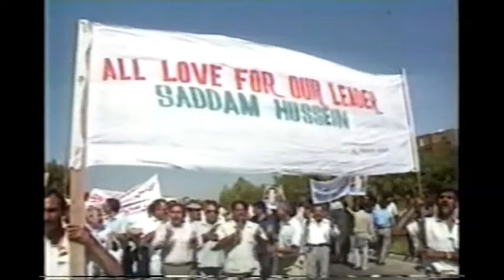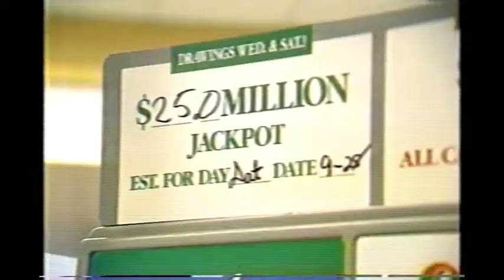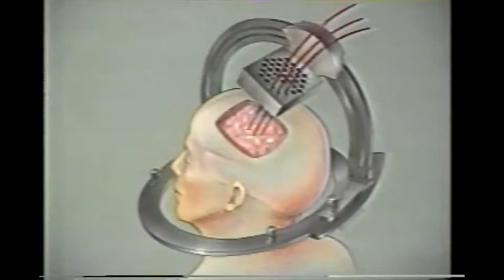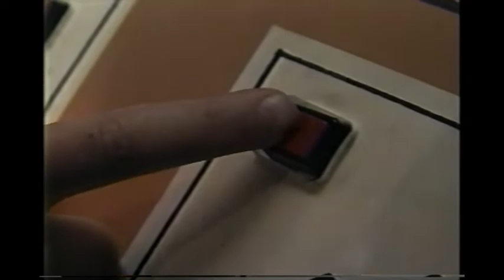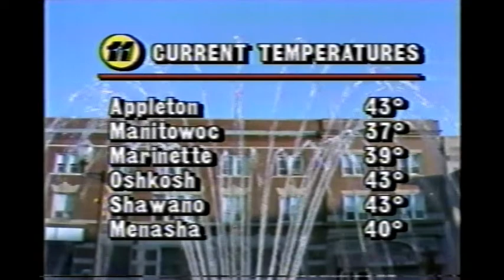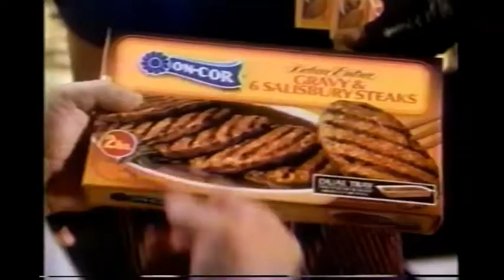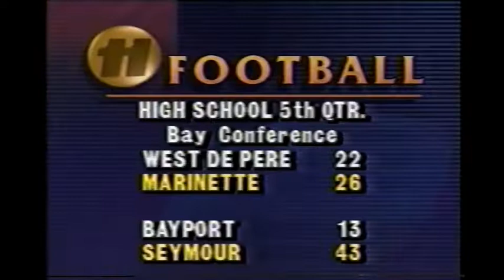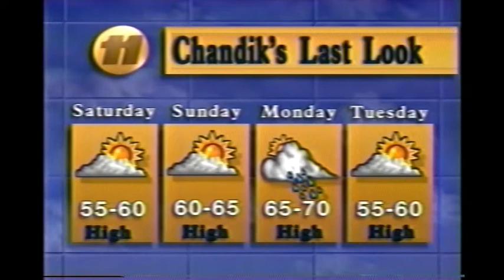WLUK 10 PM News (September 27, 1991)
Serving the Green Bay and Fox Cities area of Wisconsin, the News 11 team brings you tonight President George Bush's speech on nuclear weapon policy, three window washers rescued from a Milwaukee skyscraper, Megabucks lottery fever, the story of a cancer patient following experimental brain surgery, MLB scores and highlights along with a preview of the Packers next game, the Art Train in Menominee full of vintage and antique toys, tonight's weather report, and some high school football action. John Vigeland, Marti Spittell, meteorologist John Chandik, and John Granato's sports are your News 11 team.